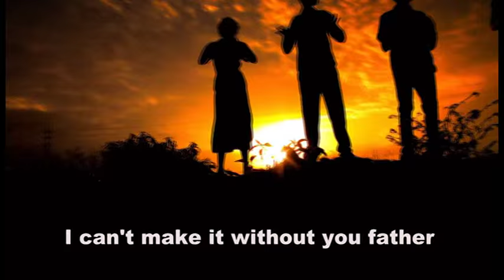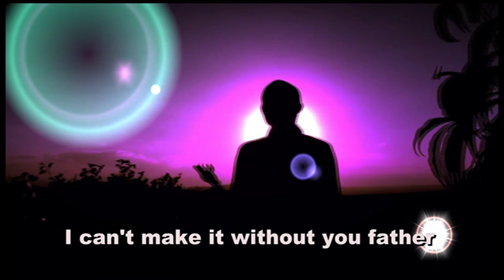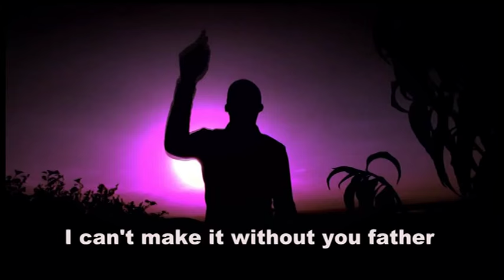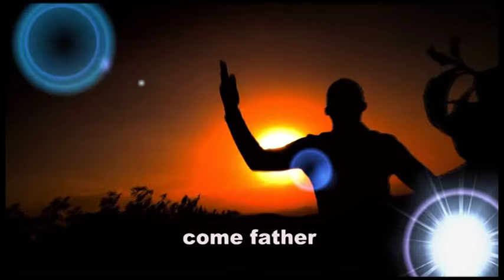Mamuchi Anegen - Philip Rotich( Ref)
Philiph Rotich is a gospel artist based in Kericho Riftvalley Kenya E.A  . Who sings gospel songs that nourishes the soul . A gifted guitarist and soloist.